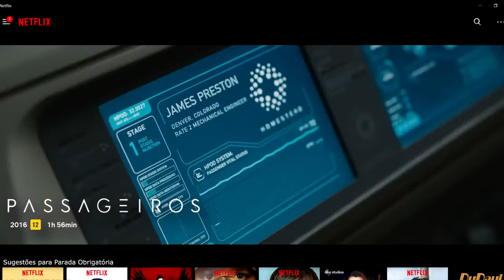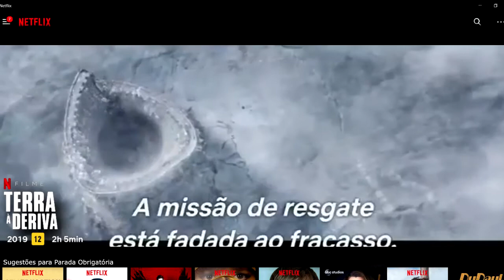3 filmes sobre viagem espacial que estão na Netflix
Cheio de efeitos e com diversas história para contar, filmes de viagens espacial são obras primas pra se encantar de diversas maneiras. Por isso, para os amantes do gênero, no vídeo de hoje Leo Marques traz 3 filmes sobre viagem espacial que estão na Netflix.